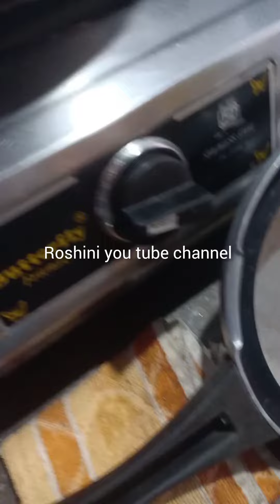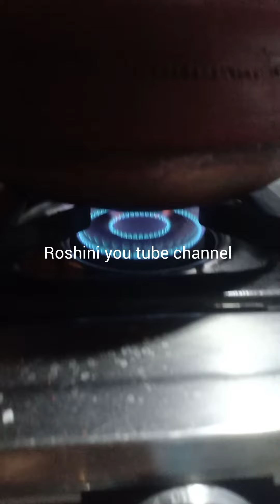kadala curry and red rice lunch menuகடல கறி மற்றும் சிவப்பு அரிசி சாதம்.😋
kadala curry and red rice lunch menu